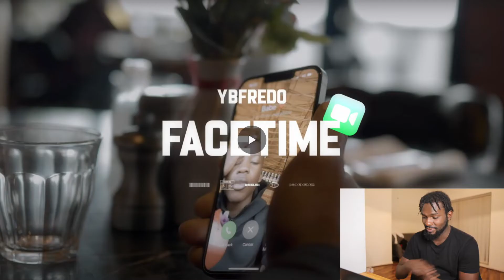YBFREDO - FACETIME 📲 RESCHEDULE WITH THE GOAT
you're not too popular or less popular to be rescheduled with The GOAT, send me your videos.

Every 30 comments new videos will be released